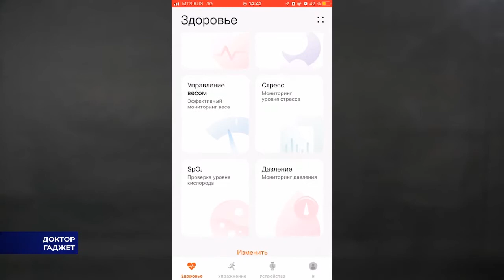ДОКТОР GАДЖЕТ (18 февраля 2022)